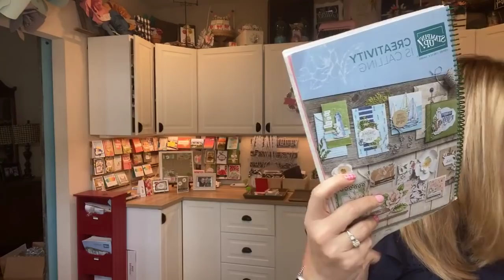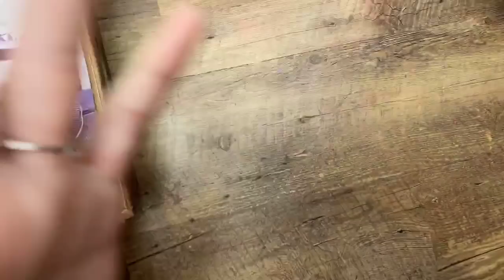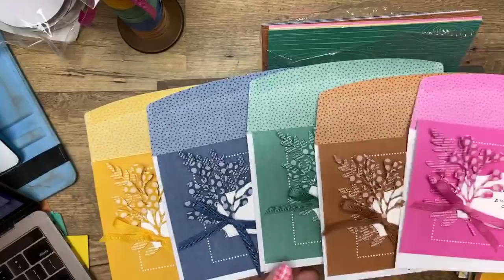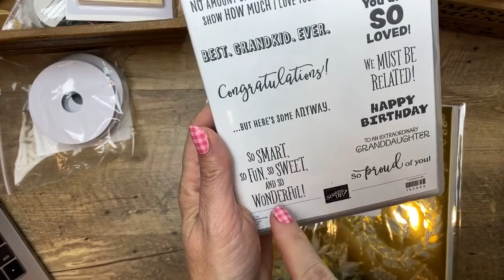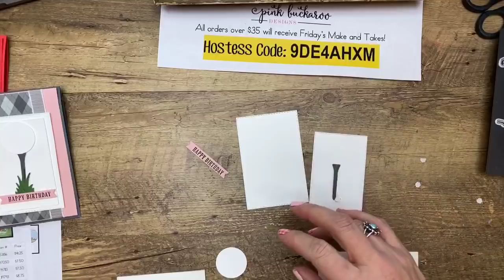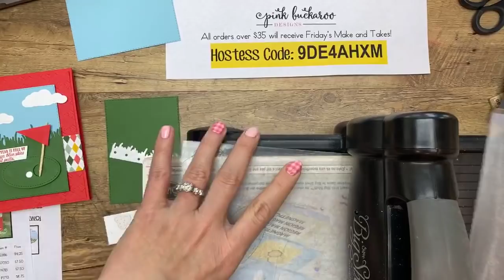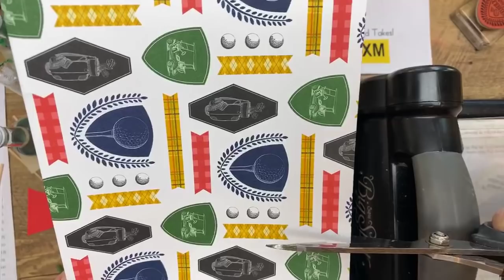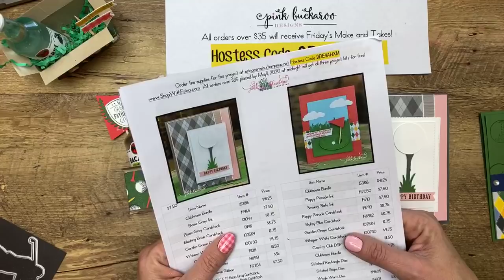Facebook Friday- Clubhouse 🏌🏻‍♂️🏌🏻‍♀️ and New Catalog Pre Order